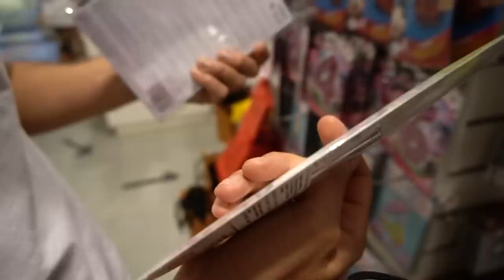È IL MIO COMPLEANNO! Giro in gommone, festeggiamenti & imparare a godermi la vita | Silvia Fascians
APRIMI!!
Festeggio insieme a voi il mio compleanno, una delle giornate più belle della mia vita grazie a Jimmy :)